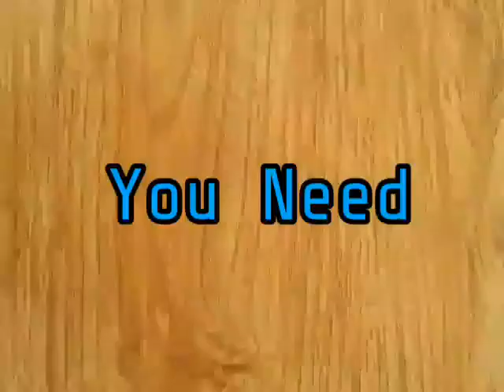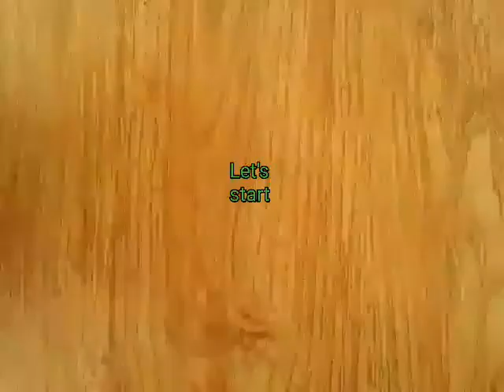make a usb fan happy creative lanka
make a usb fan
happy creative lanka

You Need,
1.moter
2.Air fan
3.old pen
4.usb cable
5.small copper vier
6.2 cardboard circle